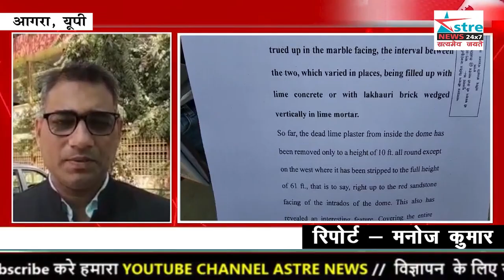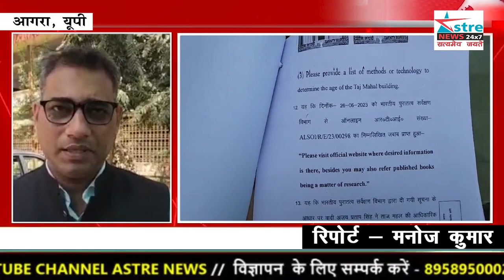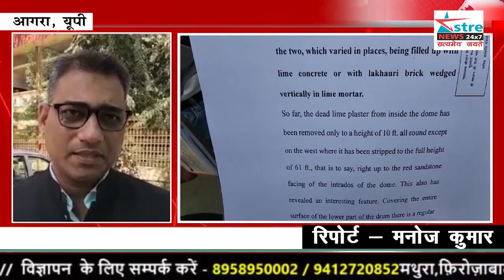तेजो महालय बताते हुए कोर्ट में वाद दायर, एएसआई और संस्कृति मंत्रालय को बनाया गया पार्टी